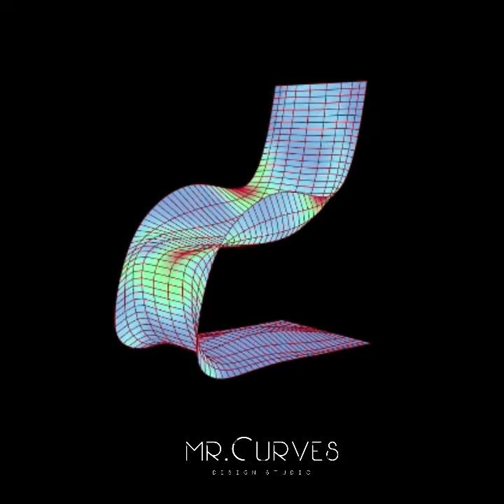Parametric chair analysis computationally_Millipede, grasshopper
Para Chair, to make it practical it is tested with many analysis through millipede, grasshopper and Rhino3d
Inspired by @piegatto .